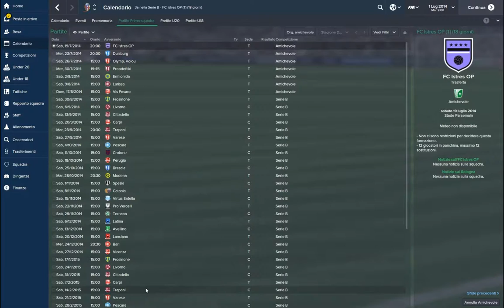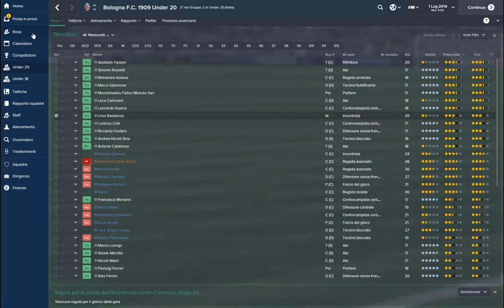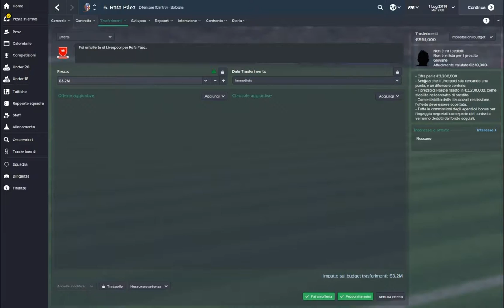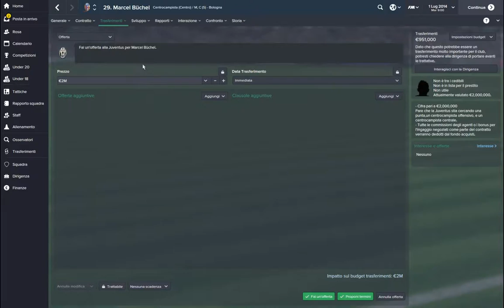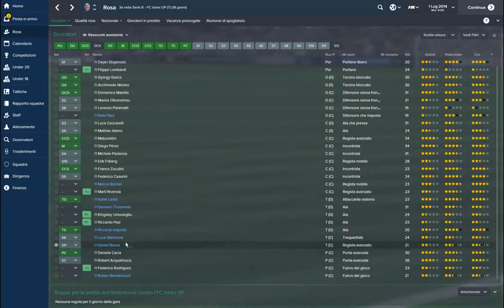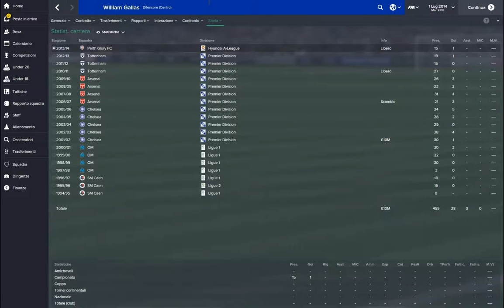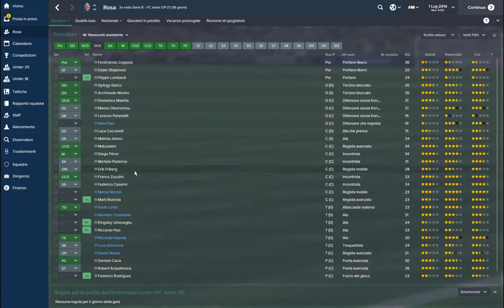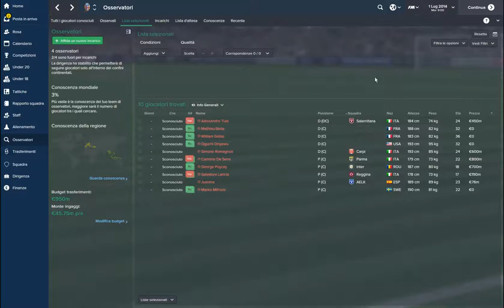Football Manager 2015 - Consigli di inzio carriera con: Bologna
Riprendiamo la seria su "consigli di inizio carriera" con le vostre squadre su Football Manager 2015. Oggi parleremo del Bologna. Vi invito come sempre a condividere, a iscrivervi, a mettere un bel mi piace e a darmi tanti consigli.